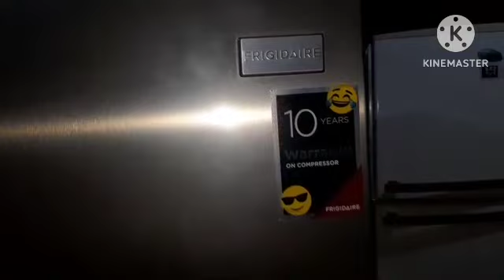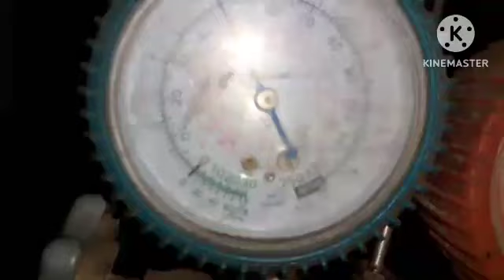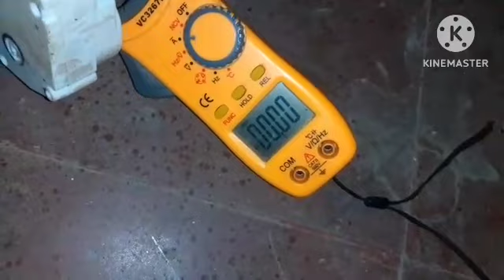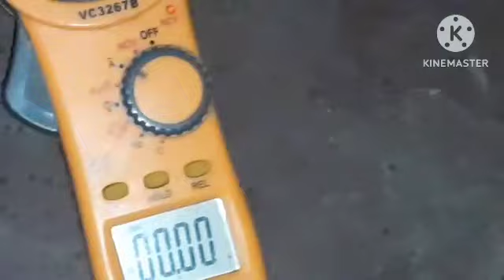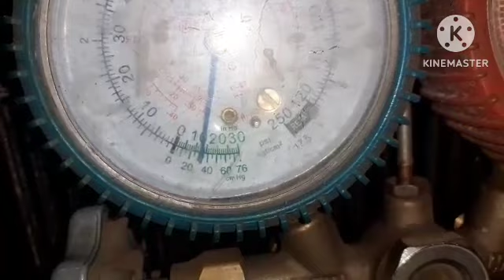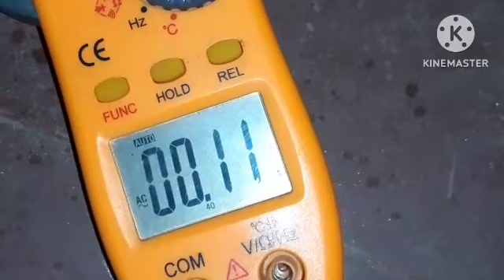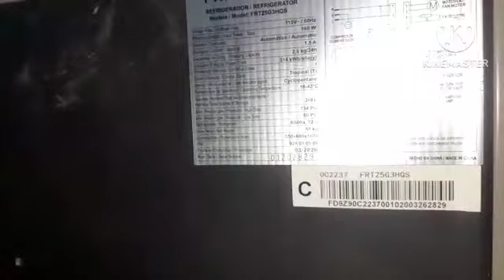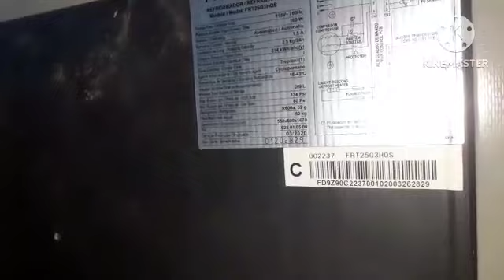☆La repararon y a los 2 dias solo tira aire caliente☆